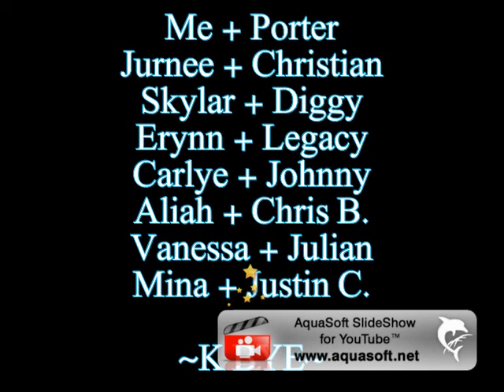Picture Us | CAST!!!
Girl 5 Has two parts (TWINS) i only did that cuz i dont have no stories with twins lol